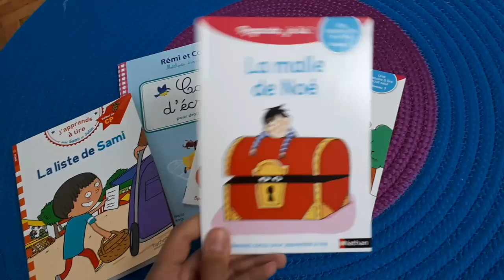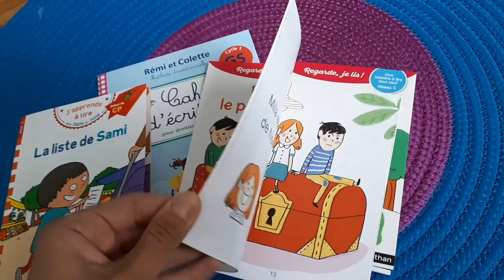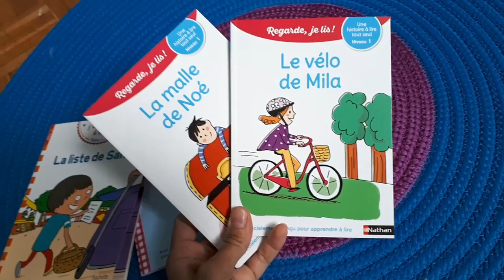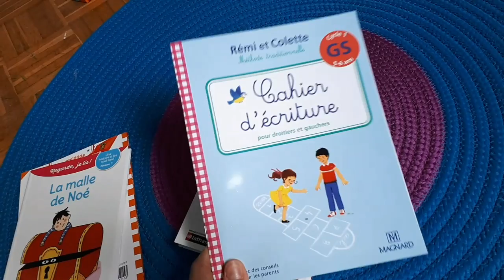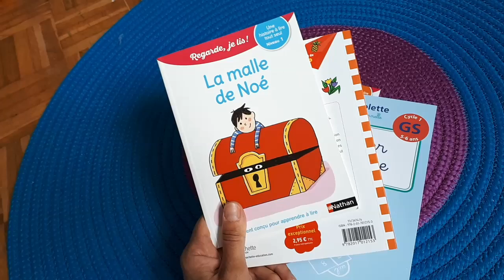📚 Mini HAUL découvertes : Petits livres pour premières lectures | Regarde je lis !